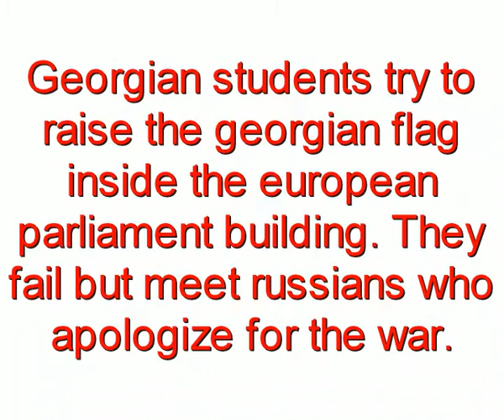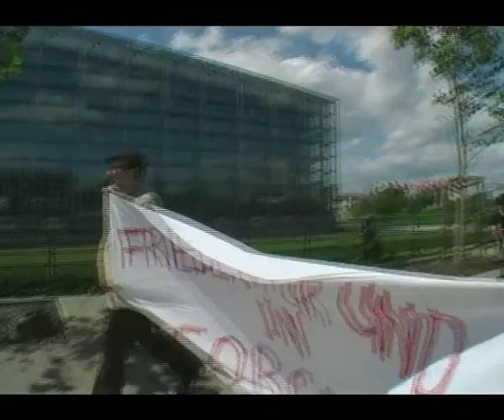One flag for Georgia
Georgian Students try to raise the georgian flag inside the building of the european parliament in Strasbourg. They fail but meet russians who are also against the war.